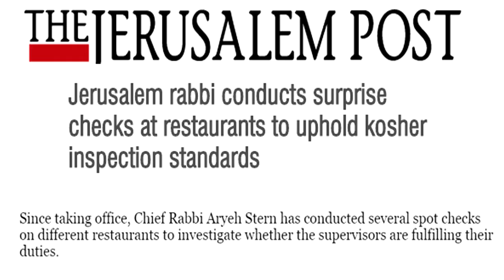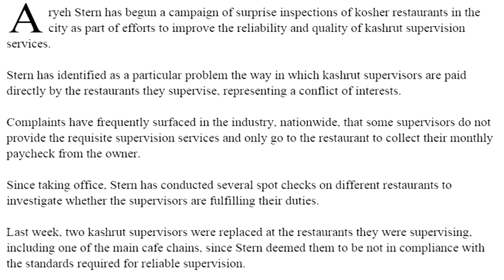Rabbi Inspects the Kosher Inspections: JNTV REPORT 6-11 (p1)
Rabbi hurts Rabbanut Standards of Kosher.

Anchorman Ron Isaiah reports the headlines of the week's top stories from Israel News websites, as commentator David Kilimnick gives you the real story, so that you can understand it.

As this is a satire news show, the opinions shared are not those of David or Ron.